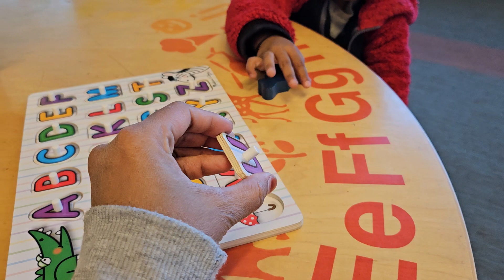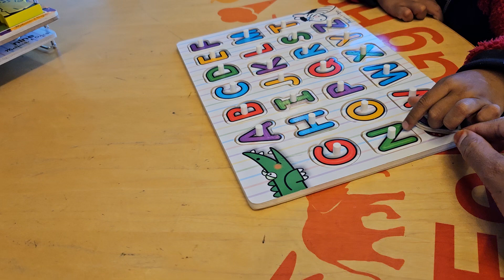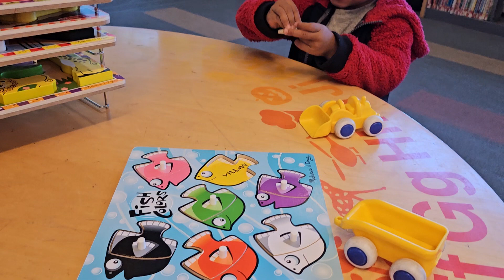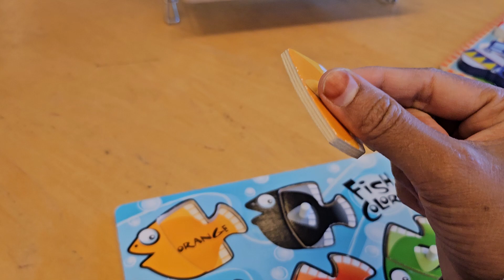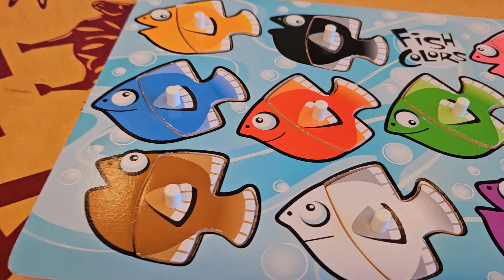# Ayansh...now I know my abc's next time want you sing with me|# Abhigna patel|# Ayansh daily masti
# kids vlog  /
# kids video /
# Fun for kids  /
# Ayansh daily masti  /
# Ayansh playing time  /
# Ayansh watching TV /
# my little dancer  /
# my little bunny  /
# my cute  /
# my cutepie  /
# entertainment vlog video  /
# entertainment vlog  /
# entertainment video  /
# educational vlog video  /
# educational vlog  / /
# educational video  /
# Patel brothers shopping 🛍 and chuck E / ch4eese's masti /
# happy time /
# masti time  /
# evening masti  /
# Ayansh new panjabi voice  /
# AyanssIh new toys  /
# Ayansh playing with ball /
# Ayansh playing with cars 🚗  /
# Ayansh new parking  /
# Ayansh new toys alphabet  /
# Ayansh playing with sliders  /
# Ayansh playing out side  /
# Ayansh playing outside masti /
# Ayansh playing with clothes  /
# Ayaknsh  s1Dnew car /
# Ayansh new book 📖  /
# Ayansh new abc's /
# A6lyanshhh  buddy /
# Ayansh new toothbrush  🪥  /
# look at qmy baby girl and baby boy Ayansh  /
# Ayansh and Ayanshi /
# happy baby  / a
# Ayansh playing ball with his buddy  /
# chala jata hu kisi ki dhun mai /l0rkl
# Ayansh masti in the airport  🛫  /
# Cute Baby /
# Cute Baby Boy  /
# Little Buddy  /
# Little Cutie Pie /e
# pel2yr Old Masti /
# 2yr little Monster /0r02po0 at 10
# 2yr terrible activity  /
#  Ahmedabad no rickshaw vado  /
# Ayansh new bicycle  🚲  /
# Ayansh new turtles  🐢  toys /
# Ayansh helping mama /
# Ayansh playing with new squeezing ball  /
# Ayansh new teddy bear  🧸  /
# look at Ayansh reaction  😂  /
# new jj teddy bear with dipar  😃 /
# Ayansh car collection  /
# 1 little  2 little  3 little  buses  4 little  5 little  6
little buses  🚌  /
# Ayansh new yellow car 🚕
# Ayansh learn the colors with car and ball /
# my slippy baby /
# baby shark to do do /
# Ayansh playing with bloks
# Ayansh make the tower with blocks  /
# dhoom machale  /
# Ayansh new red car /
# Ayansh new Mickey Mouse shoes  👞  /
# Ayansh  new first 100 words cards /
# Ayansh new book first 100 words /
# Ayansh new 100 words book toys /
# Ayansh new my  bingo toys /
# Ayansh new tiger 🐅 cap /
# Ayansh new cocomelon train toys  /